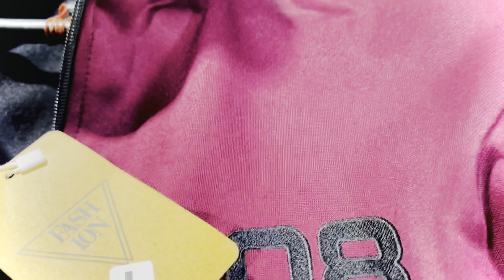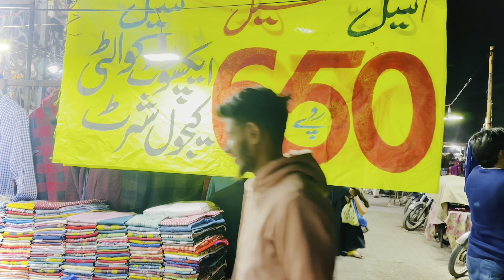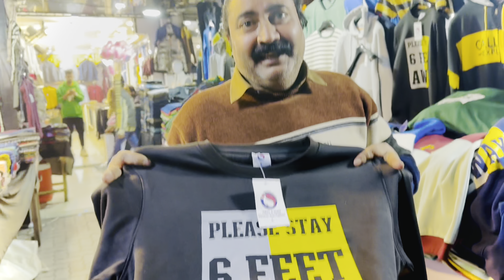Sweatshirt | jeans pants |tracksuit imported |New Arrival | casual shirts|wholesale price in Lahore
Cream Block Market Allama Iqbal Town Lahore ..